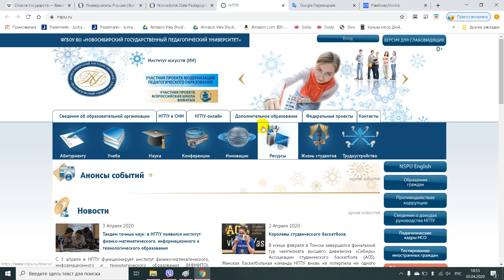Новосибирский государственный педагогический университет